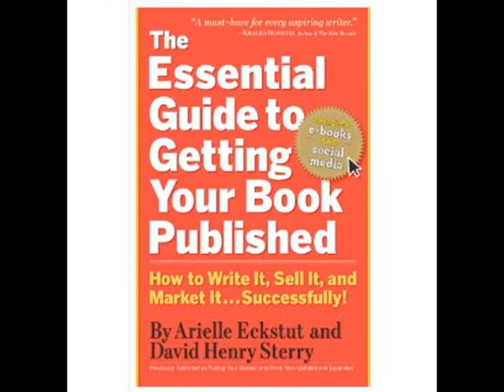Seattle Pitchapalooza Thriller Book Pitch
The Book Doctors, David Henry Sterry & Arielle Eckstut, authors of the Essential Guide to Getting Your Book Published, break down a book pitch at Third Place Books in Seattle, w/ Kurtis Lowe & Johnny Evison